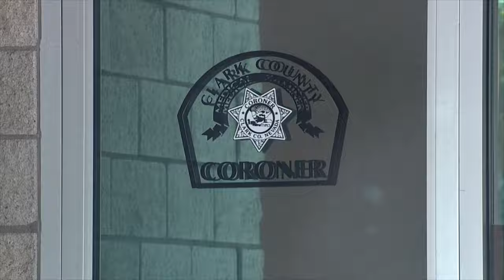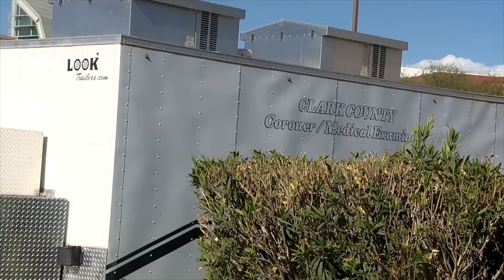Impacts of nationwide medical examiner shortage being felt in Las Vegas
Clark County is home to over 2.2 million residents and the shortage is putting pressure on the region’s ability to handle the growing number of deaths in the area.